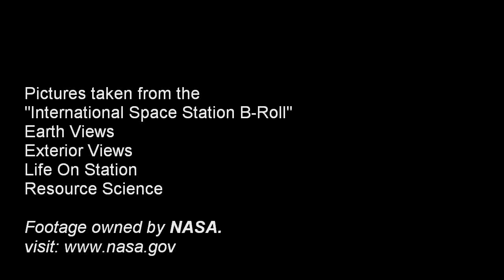CPU - ISS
Footage taken from the
"International Space Station B-Roll"
Earth Views
Exterior Views
Life On Station
Resource Science

Footage owned by NASA
and has been used for uncommercial purpose only.